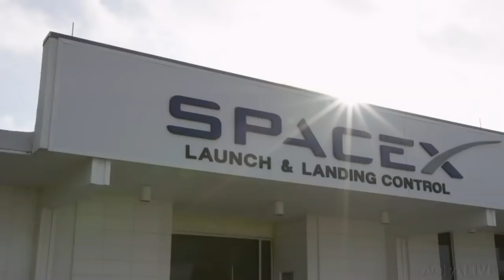SpaceX Highlight Reel (2018)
New SpaceX highlight reel that was shown by Gwynne Shotwell at the AOPA High School Aviation STEM Symposium in November 2018

Credit: SpaceX